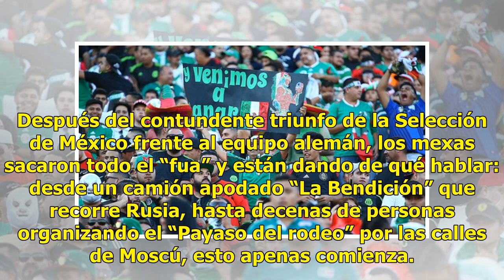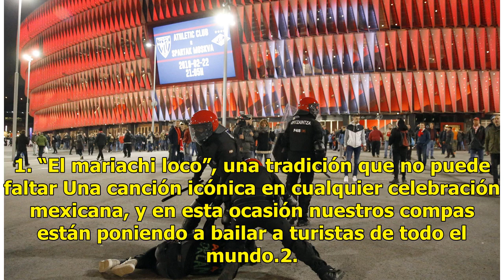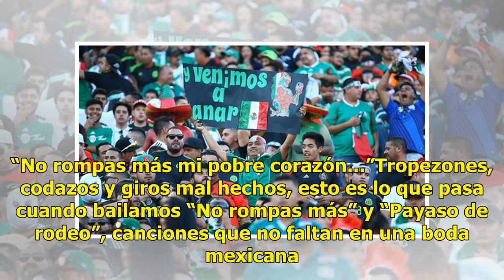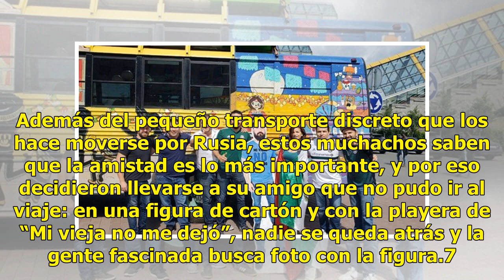Las 10 mejores ocurrencias de los mexicanos en Rusia (hasta el momento)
A los mexicanos nos gusta pensar que somos el alma de la fiesta, y es que nuestro humor y carisma nos acompañan a cada lugar al que vamos. El Mundial en Rusia no es la excepción, en donde nuestros compatriotas se han caracterizado por sus ocurrencias. Después del contundente triunfo de la Selección ...